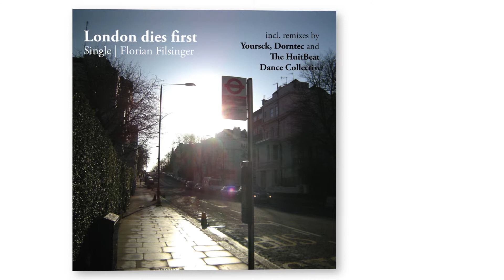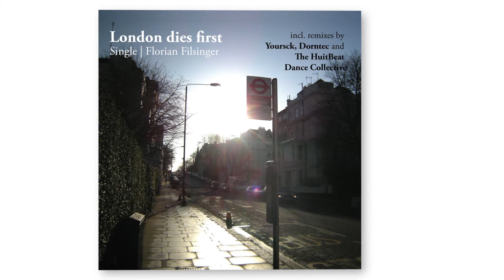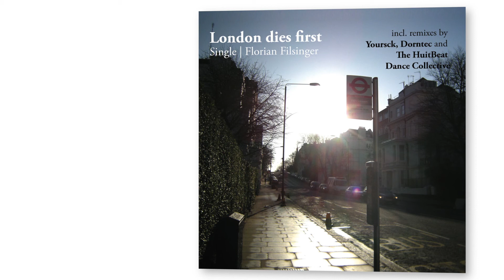Florian Filsinger - London Dies First (The HuitBeat Dance Collective Remix)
Florian Filsinger - London Dies First (The HuitBeat Dance Collective Remix) from the EP "London Dies First".

Text: Ina Bredehorn
Mastering: Christian Kruse